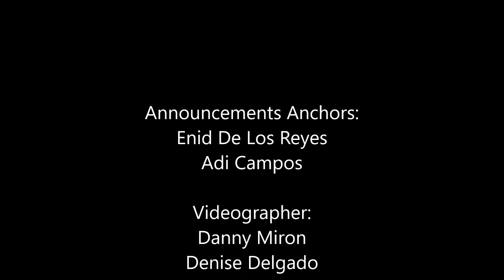Announcements Sept 7